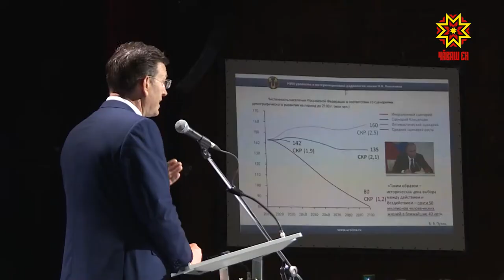На пути к цели 80 плюс. Речь о мужском здоровье.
Повышение продолжительности жизни сильного пола сегодня обсуждали на научно-практической конференции.